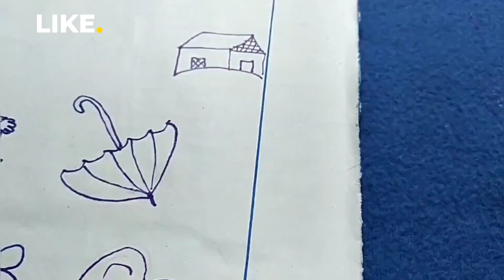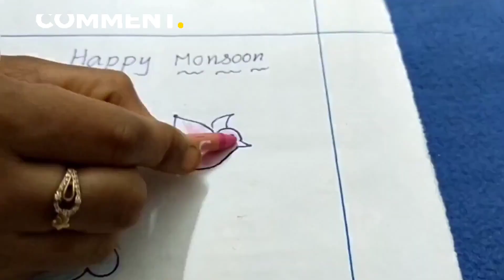mansoon drawing for kids mansoon drawing rainyseasondrawing rainyday drawing